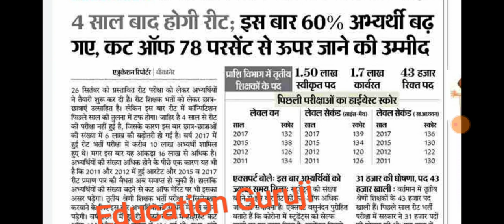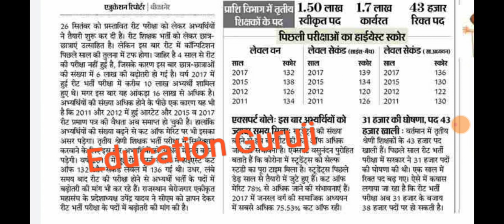REET 2021 कड़ा मुकाबला // 78 % से भी ऊपर जाएगी मेरिट - विशेषज्ञ